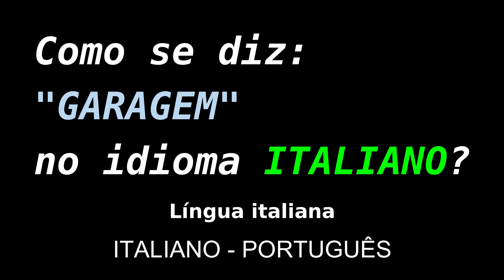Como se diz: "GARAGEM" no idioma ITALIANO? | Educação grátis | Língua italiana online | Vocabulário.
Como se diz: "GARAGEM" no idioma ITALIANO?
Língua italiana online.
Educação grátis.
Vocabulário.
Vídeo.
ITALIANO - PORTUGUÊS.

Grazie.
Obrigado.